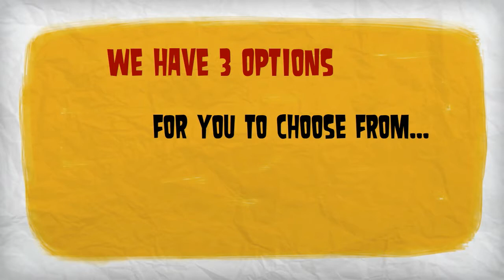Affordable Local Niche Market Videos For You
Get Found On The Web By Your Target Market Using The Power of Video!. Are you a small business owner?  If so, how is your business doing?  Despite businesses that are a success, there are many business owners who want more.  If you are one of those individuals, it is likely that you would do just about anything in your power to improve your business, especially if you sell a particular product or service. When working to improve their businesses, many business owners spend thousands, if not millions, of dollars on advertising.  How would you feel if you learned that there was a low-cost and/or free way that you could promote your business? We Have Three Options For You: Generic Niche Market Videos, Branded Niche Market Videos, Customized Videos Done For You. and choose the one that best suits YOUR needs! Affordable local niche market videos for everyone!